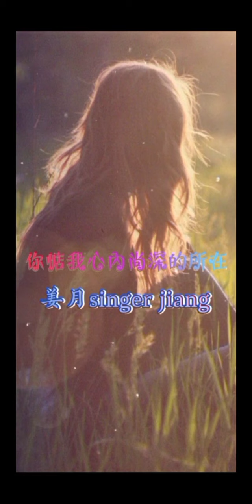《你惦我心內尚深的所在》 20220210 姜月singer jiang（Cover）字幕版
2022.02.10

姜月singer jiang

《你惦我心內尚深的所在》蔡幸娟

因為貪著　你的愛 網著你的夢
才會疼惜　著你的悲傷 跟著你的笑容

因為行過　你的路 知影你的苦
才會留戀　著你的快樂 跟著你的腳步
已經習慣　有你的一切若失去你
嘸知日子按怎過

你惦我心內　尚深的所在 控制著
阮的歡喜甲悲哀
你惦我心內　尚深的所在
一生一世
關係著　阮的未來

姜月singer jiang  粉專搜尋～

姜月 浪Live 搜尋
ID～4035475

※純為音樂分享，若有侵犯音樂作品版權，請立即通知，感謝